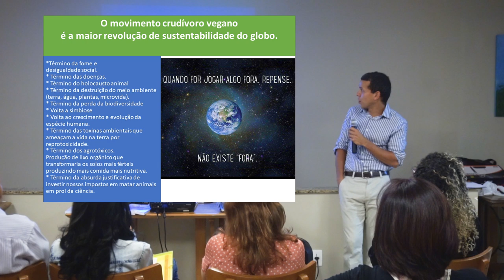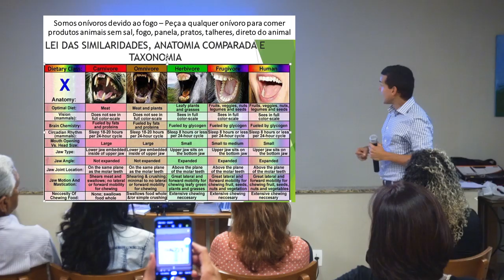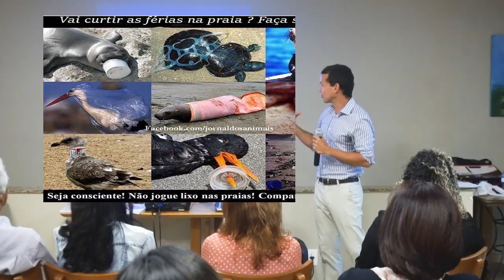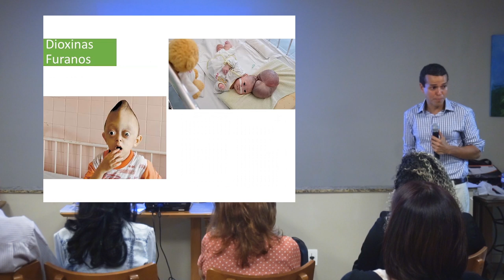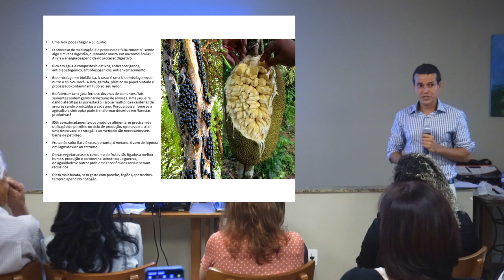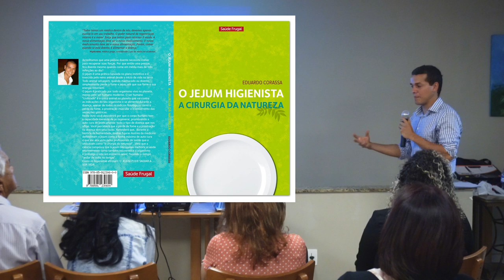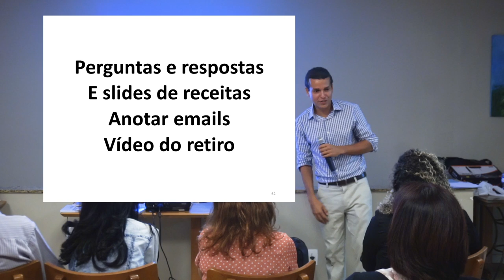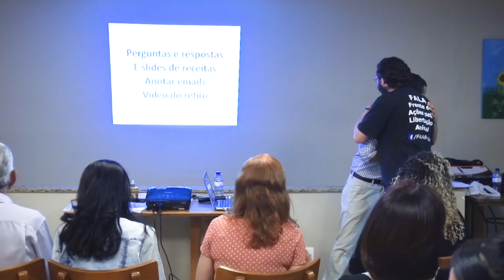CURANDO DOENÇAS E O PLANETA! DIETA QUE PODERIA CURAR O MUNDO PALESTRA SUSTENTABILIDADE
CURANDO DOENÇAS E O PLANETA  A DIETA QUE PODERIA CURAR O MUNDO PALESTRA SUSTENTABILIDADE

Eduardo Corassa, nutricionista, escritor, palestrante e chef crudívoro vegano, idealizador do Saúde Frugal, apresenta sua última palestra em Brasília, mostrando a importância e os benefícios de uma dieta crua a sustentabilidade planetária.